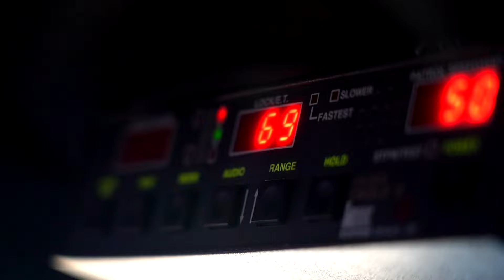Fridays With Frank 1: The Pilot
Over the next few Fridays, we will be riding along with Deputy Frank Sloup of the PCSO Traffic Unit.